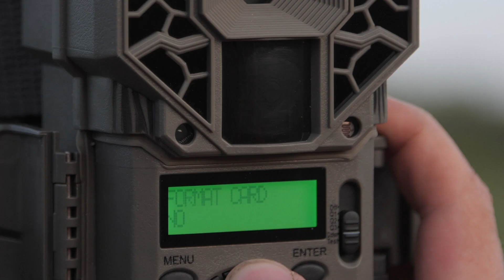2019 Stealth Cam Commercial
2019 Stealth Cam Commercial featuring our top of the line cameras. Check out stealthcam.com for more trail cameras and accessories.